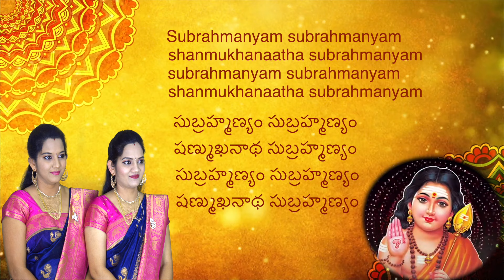Subramanyam Subramanyam | Lord Subramanyam Bhajan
Hello All, Wishing you all a very happy new year !

We are releasing our first devotional bhajan for this year : "Subramanyam Subramanyam" , a beautiful and divine bhajan on Lord Subramanyam.